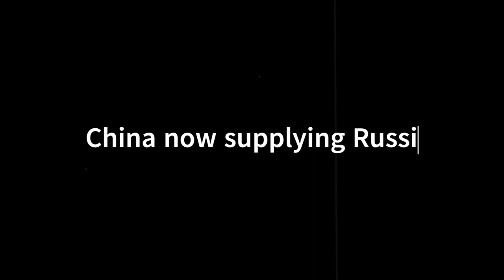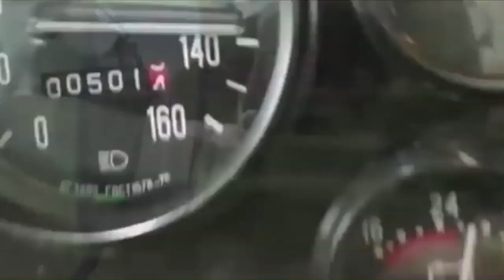China now supplying Russia with armored vehicles for Ukraine SMO?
Chinese made “Tiger” Armored Personnel Carriers (APCs) manufactured by Shaanxi Baoji Special Vehicles have been filmed with Russian military forces despite Chinese claims that it has not supplied military aid to Moscow.
On June 7, Chechen leader Ramzan Kadyrov released a film showing what he called the “new vehicles purchased for Chechen units participating in the SMO” at his palace in Grozny, Chechnya.
A Chechen government official stated that, quote: “We have purchased more than a thousand items of military equipment for our soldiers, including 128 items of armored vehicles…” The release of this film as Ukraine wages its counter-offensive and is suffering the loss of many of its precious Western-supplied armored vehicles, is sure to provoke the ire of both Kyiv and Washington.

ODYSSEUS FILES is a YouTube channel dedicated to showcasing primarily military history content (plus certain other topics) and related news in short documentary form, featuring interesting and quirky characters and stories from the late 19th Century on through the 1st and 2nd World Wars to the present.

It is not always possible to find 100% accurate footage to illustrate these cinematic short films, but where possible ODYSSEUS FILES strives to keep it authentic. Background music will always attempt to provide appropriate emotional mood.

Topics and content are thoroughly researched and portrayed in their historical context for both educational and entertainment purposes.  We try our best to be accurate in terms of the data in our short films, but are not experts in all areas and are always learning new things, so if we get something wrong - please feel free to contact us. Also if you have an idea you believe may fit the scope of our channel - again - do not hesitate to let us know.